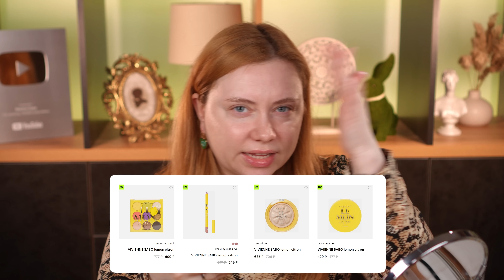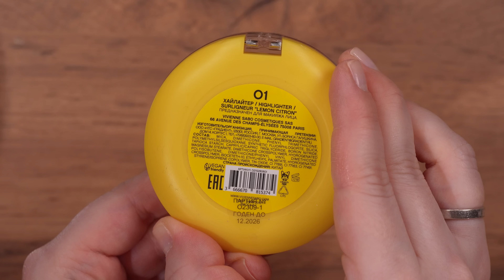ЛУЧШИЕ И ХУДШИЕ НОВИНКИ ОТ VIVIENNE SABO! ПОЛНЫЙ ОБЗОР И МАКИЯЖ КОЛЛЕКЦИЕЙ LEMON CITRON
Пополни свою косметичку рабочим гелем для укладки бровей от бренда PUSY!

Друзья! Рада встретить вас у себя в гостях, заходите, чай или кофе, вкусняшки, все для вас!

Сегодня у меня на обзоре ЛУЧШИЕ И ХУДШИЕ НОВИНКИ ОТ VIVIENNE SABO! ПОЛНЫЙ ОБЗОР И МАКИЯЖ КОЛЛЕКЦИЕЙ LEMON CITRON
Какой получится макияж в итоге и какая косметика будет по качеству, смотрим и оцениваем друзья!

Благодарю бренд Pusy за сотрудничество в этом выпуске!
Реклама. ООО «ДРОЖЬ БЬЮТИ» ИНН 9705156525
erid: 2SDnjdn3S4q